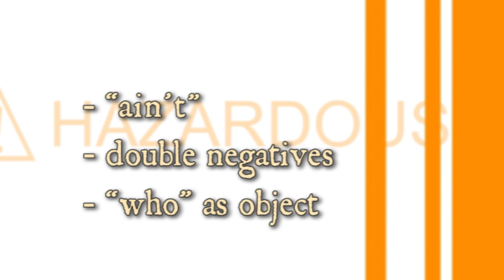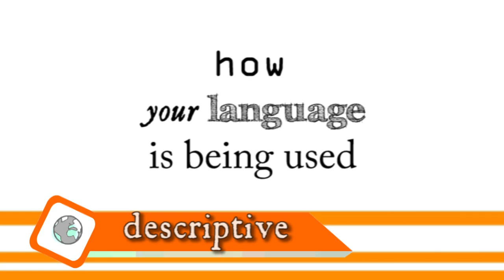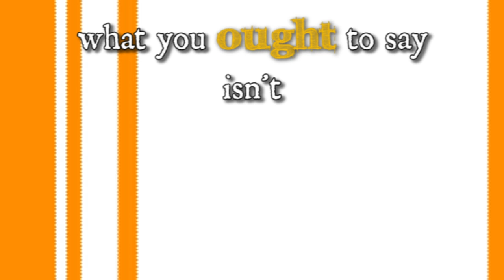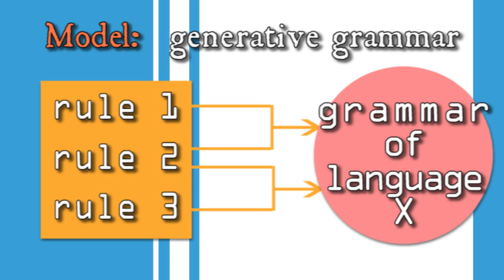Good Grammar, Bad Grammar - prescriptivism vs. descriptivism -- Linguistics 101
What's the right way to use language? What is proper grammar? Let's explore prescriptive, descriptive and theoretical approaches to language.

Key ideas, rough definitions:
- Prescriptivism dictates how you ought to do something (like speak a language).
- Descriptivism captures how you actually do something.
- Theory successfully models, explains, predicts something.